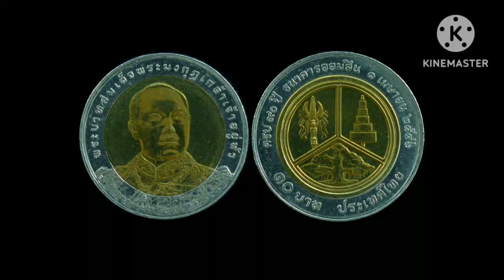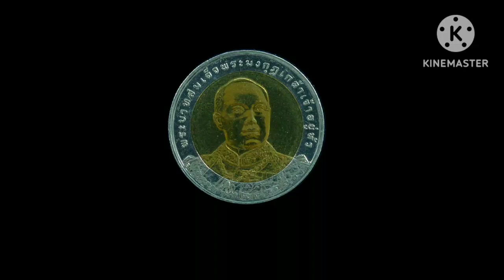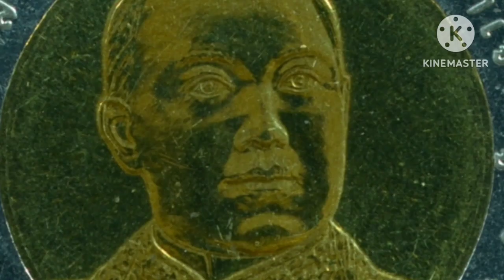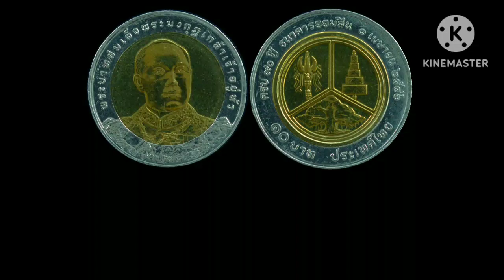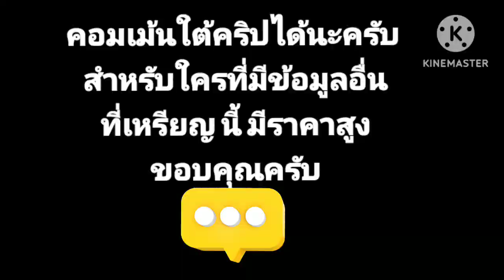เหตุผลที่เหรียญ10บาทที่ระลึกครบ90ปี ธนาคารออมสินมีราคาแพงที่สุด หลายคนสงสัยคริปนี้ มีคำตอบ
เหรียญที่ระลึก10บาท ครบรอบ90ปี ธนาคารออมสิน พ.ศ 2546 มีจำนวนผลิต 2,000,000 ราคาแพง#ราคาเหรียญ#เหรียญ#รับซื้อเหรียญ#เหรียญกษาปณ์ไทย#เหรียญรัชกาลที่9 ราคาแพง เหรียญ10บาท เหรียญ10บาทหายาก เหรียญที่ระลึก#2546